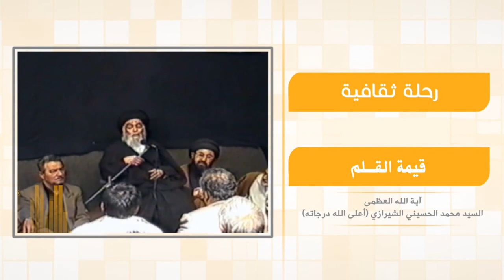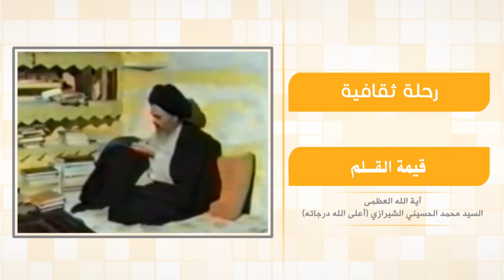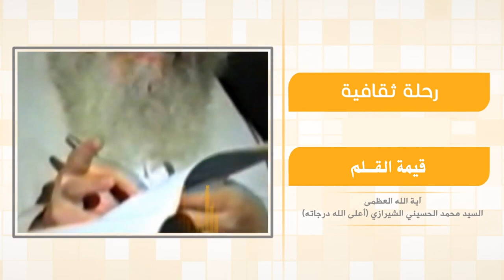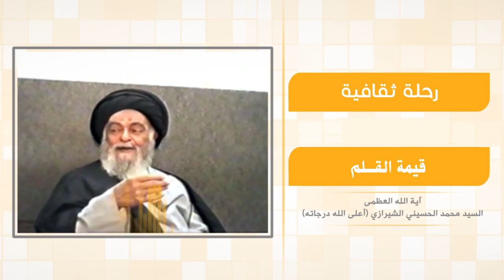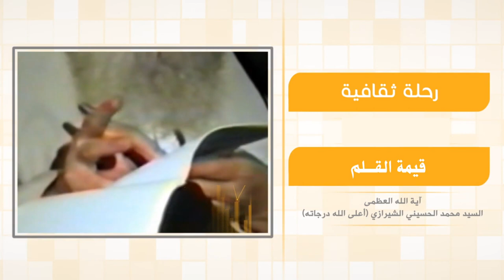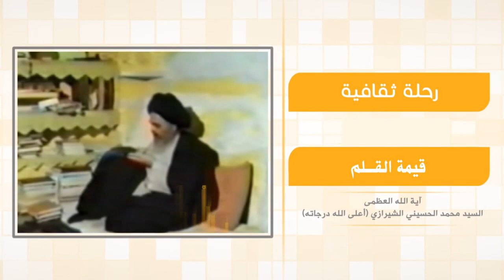رحلة في آفاق الحياة - قيمة القلم - آية الله العظمى السيد محمد الشيرازي رحمه الله